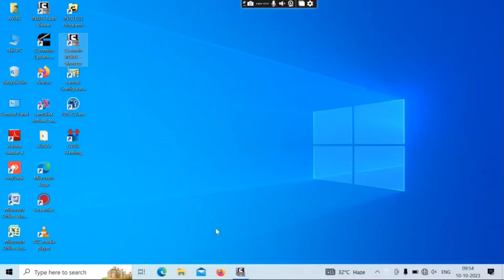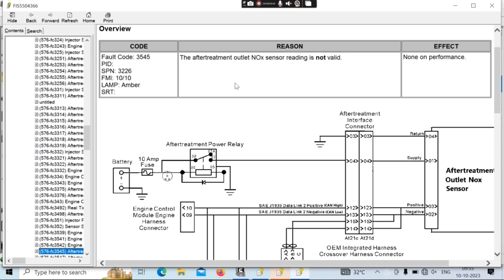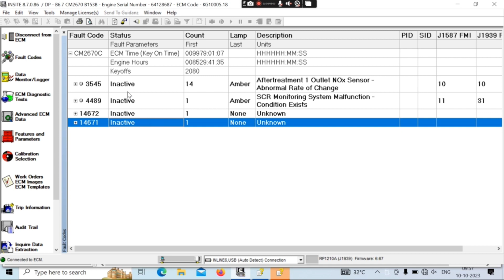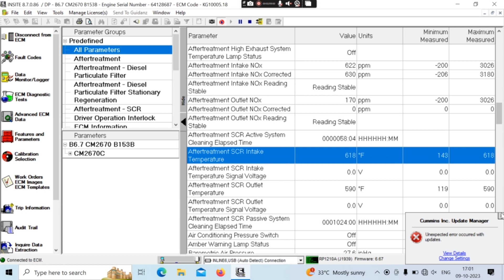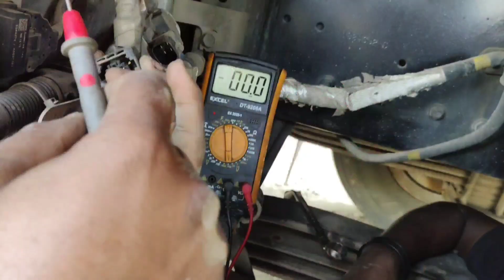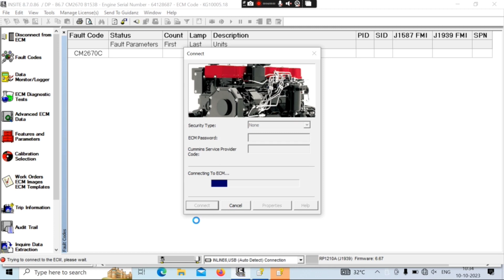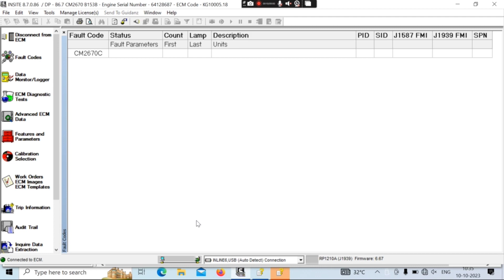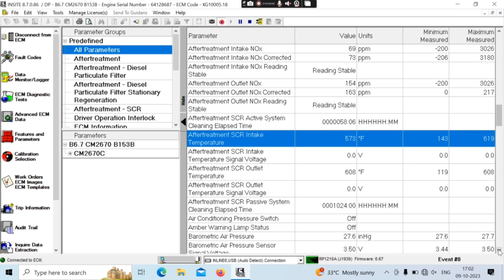fault code 3545, 4489,Outlet nox sensor problem//spn 3226 fmi10 और nox sensor चेक करने का सही तरीका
आज का हमारा टापिक nox sensor चेक करने का सही तरीका
fault code 3545 hai
spn3226fmi 10 hai
Outlet nox sensor problem pe hai